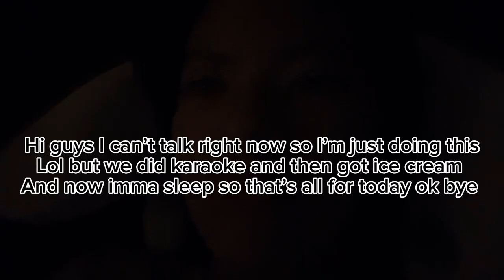Tuesday vlog in LA (short)